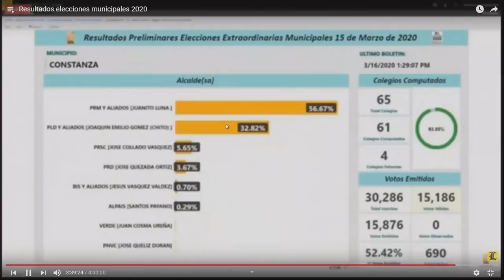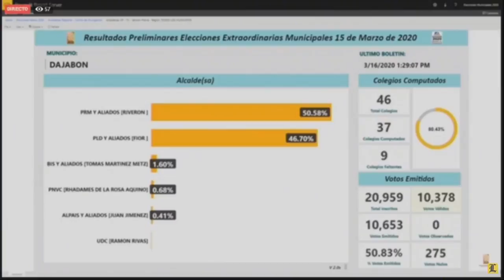Les salió por el tiro por la culata y ahora están asustados dice Pitágoras Vargas